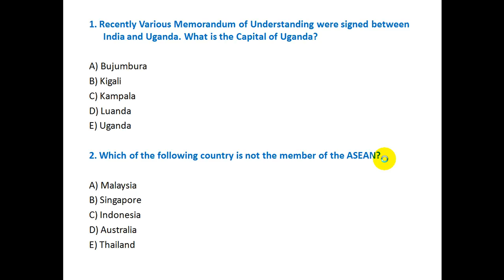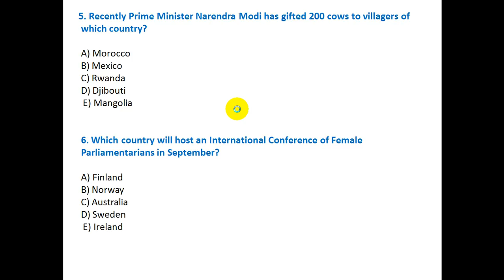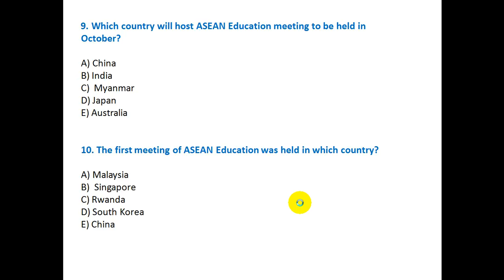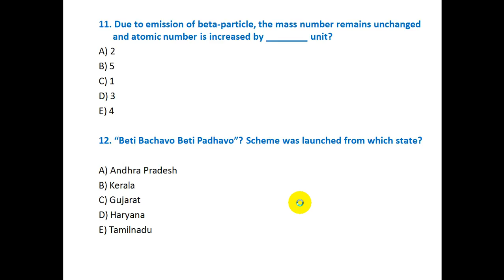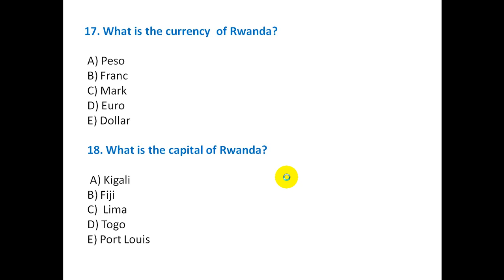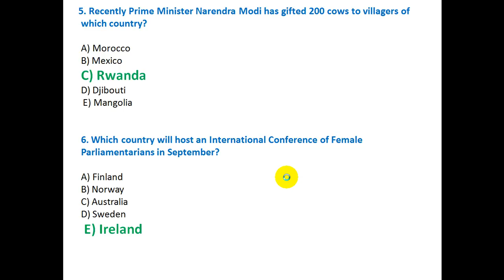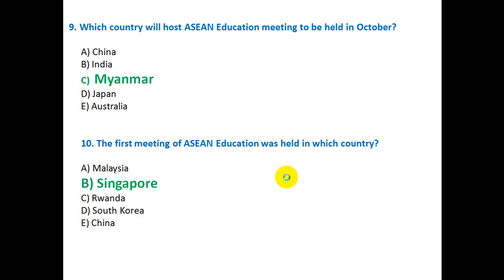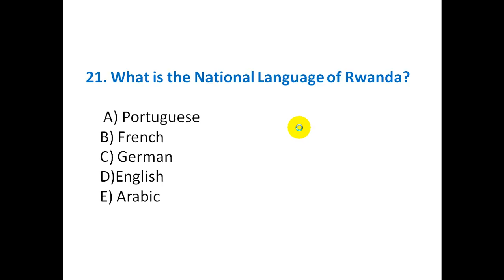Daily GK 25 July | Current Affairs 2018 | UPSC, SBI PO, SBI Clerk, Railway, SSC CGL|Competitive Adda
Hi All,

These are very useful to you people who are preparing for the Bank Jobs and Who require the GK bits in their exams as a subject.